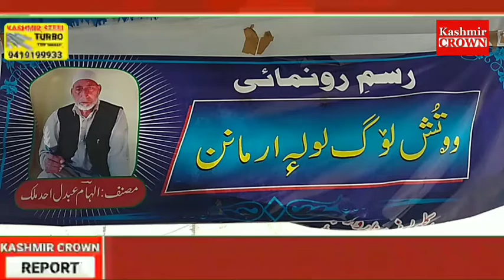Sagar Cultural Forum chukar Pattan held a prestigious literary festival in Namblan Baramulla .